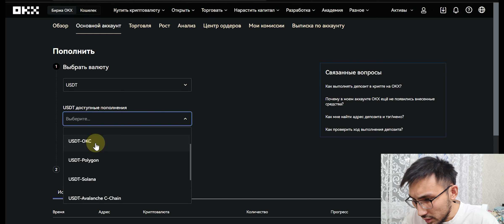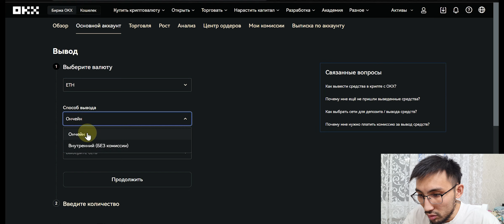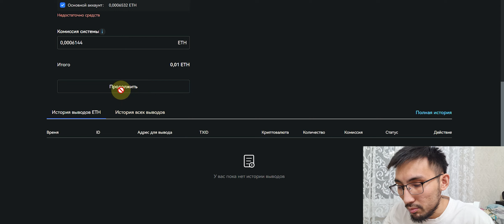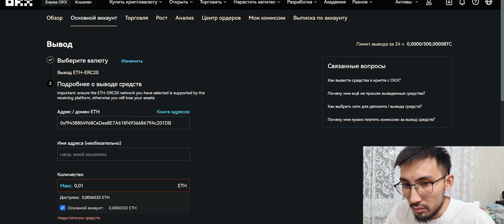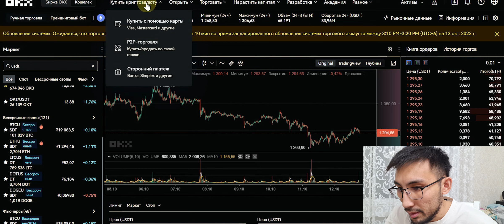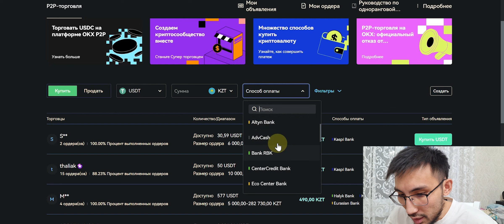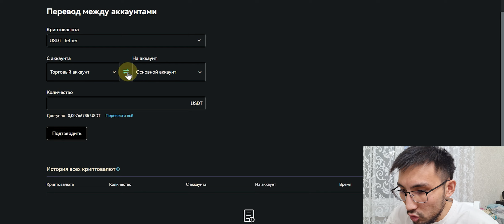OKX крипто биржа ҚАЗАҚША ОБЗОР \ АҚША ТОЛТЫРУ және ШЫҒАРУ, P2P САУДА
👇🏻 YouTube арналарым:
• Thekulumbet -  @thekulumbet

Okex\Okx крипто биржа қазақша обзор. Ақша толтыру және шығару. P2P арқылы криптовалюта сатып алу. Қалайсыз миллионер? Бұл видеода сіздерге крипто биржа Okex жайлы қысқа обзор көрсеттім. Криптовалюта нарығында крипто биржа өте көп. Ал, Қазақстанда жұмыс жасап отырған крипто биржаның бірі - OKX. Барлық сілтемелер описанияда бар. Менторство бойынша жазылғыңыз келсе, жекеме жазыңыздар. Ал, интернетте ақша тапқыңыз келсе, арнама міндетті түрде тіркеліңіз.

❌Дисклеймер!
Видео создано для ознакомления и не является призывом к каким-либо действиям. Вся ответственность за какие-либо действиям лежит только на вас.